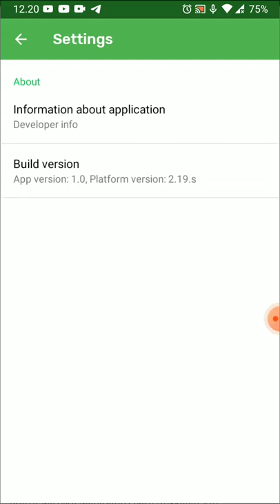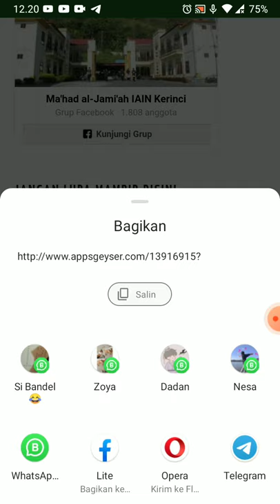APK WEB Ma'had Al-jami'ah IAIN Kerinci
aplikasi android ini merupakan inovasi baru yang insyaallah bisa bermanfaat untuk kedepannya, dan semoga bisa menjadi pusat data untuk mahasantri kedepannya..
untuk link download yang permanen  cek di medsos kita nantinya ya
untuk link sementara :